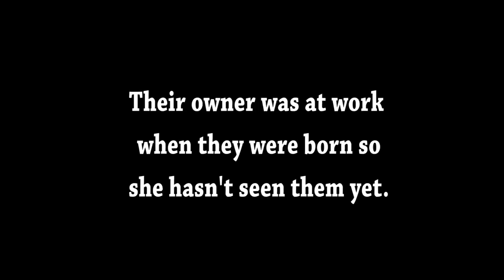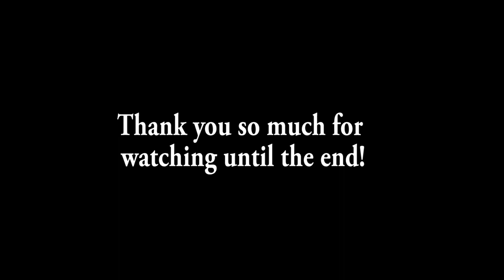First Day Alive: French Bulldog Frenchie Puppies!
Hi, I'm Jackie!  I love to clean up the world, climb things, and explore with my two cute doggos!

My channel is not monetized so here's how you can support, if you want to!